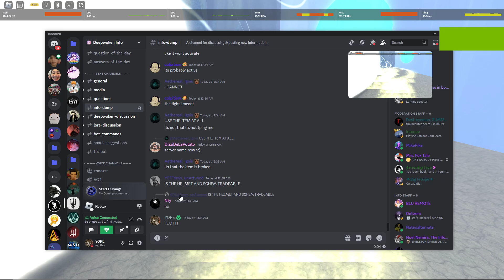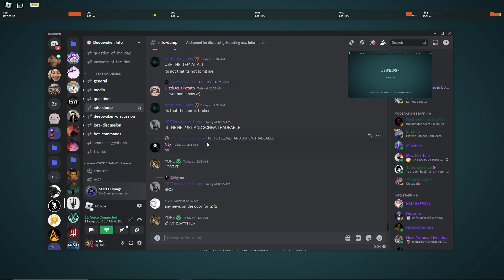i got the new kyrswynter ice legendary weapon | Deepwoken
deadass forgot to press 1 and almost wiped with it lmao